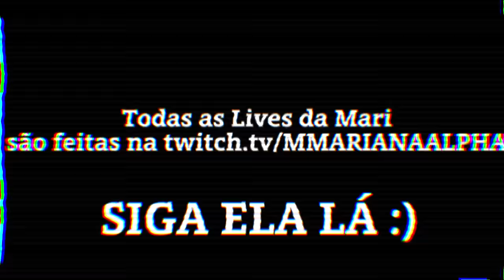Mariana Alpha - SUKUNA VS JOGO! O MELHOR EPISÓDIO DO ANO?! JUJUTSU KAISEN Temp 2 Ep 16 REACT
No vídeo de hoje, teremos um react da @MarianaAlpha do ep 16 da temp 2 de JUJUTSU KAISEN.

Episódio 16 da Temporada 2 de Jujutsu Kaisen

Título: "Trueno"

Resumo:

O episódio começa com Yuji e Megumi retornando ao Jujutsu High após a vitória no evento. Yuji é recebido como um herói, e ele é elogiado por Gojo Satoru por sua vitória sobre Jogo.

No entanto, Yuji ainda está preocupado com o que aconteceu durante o evento. Ele sente que poderia ter feito mais para proteger seus amigos, e ele está determinado a se tornar mais forte.

Enquanto isso, Sukuna está se recuperando de sua batalha com Jogo. Ele está se tornando cada vez mais poderoso, e ele está começando a se interessar por Yuji.

No meio disso, o Shibuya Incident continua a se desenrolar. Jogo está liberando maldições por toda a cidade, e os feiticeiros estão lutando para conter o caos.

Detalhes:

No episódio, é revelado que Yuji tem um limite para o quanto ele pode usar Black Flash. Ele só pode usá-lo uma vez a cada três dias.
Também é revelado que Gojo Satoru está preocupado com o poder de Sukuna. Ele acredita que Sukuna pode representar uma ameaça para o mundo.
O episódio termina com Jogo se libertando de sua prisão. Ele está determinado a continuar sua batalha contra Yuji.
Análise:

O episódio 16 da temporada 2 de Jujutsu Kaisen é um episódio importante para o desenvolvimento da história. O episódio apresenta o início do Shibuya Incident, que é um dos eventos mais importantes da série.

O episódio também é importante para o desenvolvimento do personagem de Yuji. Yuji está começando a perceber o peso de seu destino, e ele está determinado a se tornar mais forte para proteger seus amigos.

No geral, o episódio 16 é um excelente exemplo do que torna Jujutsu Kaisen uma série tão boa. O episódio é cheio de ação, suspense e desenvolvimento de personagens.